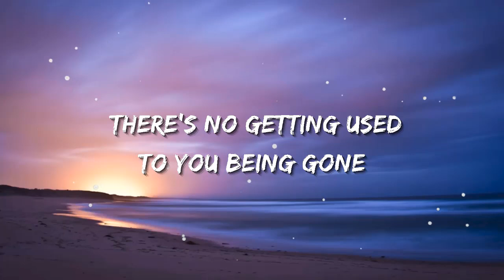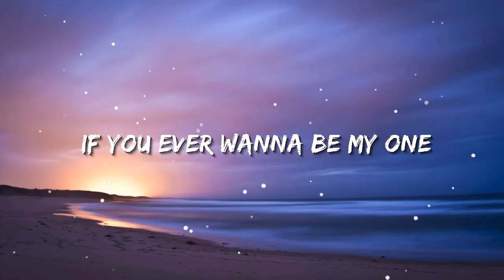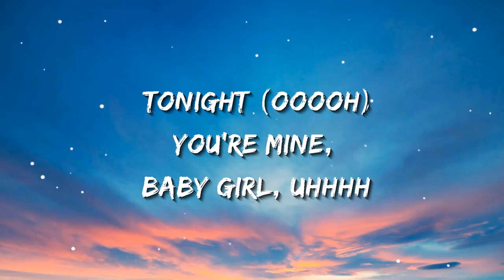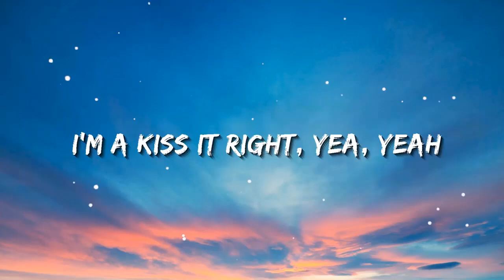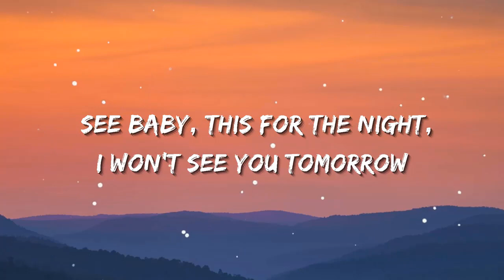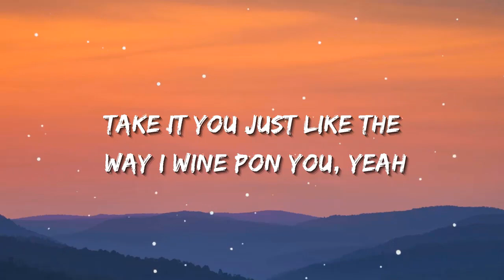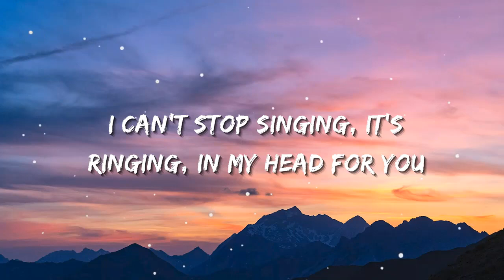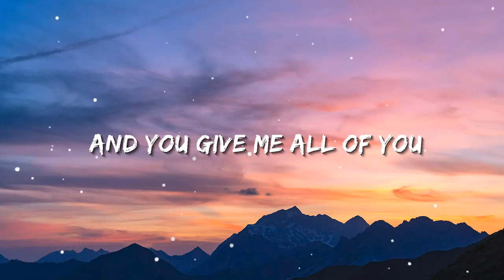Cian Ducrot - I'll Be Waiting | Sia, Ed Sheeran, CKay (Lyrics)